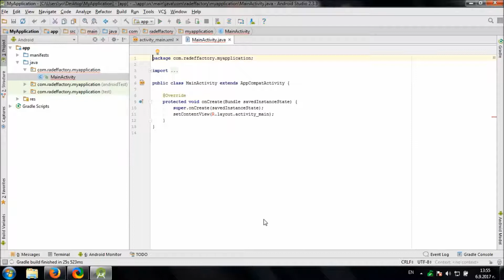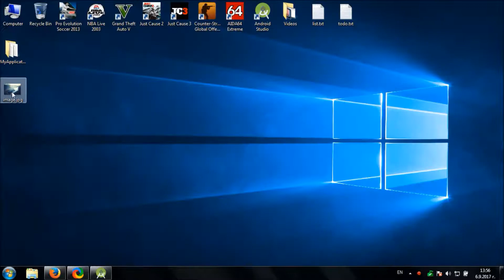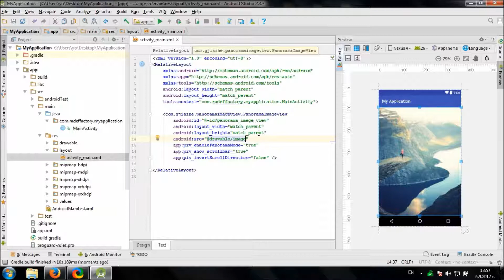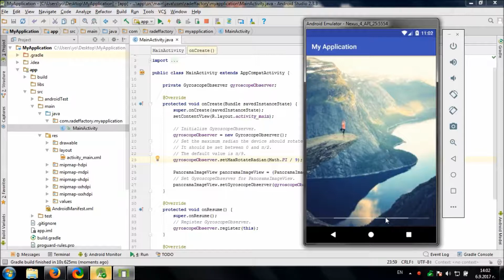Using PanoramaImageView library in Android Studio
Video shows you how to show large image as panorama view in your Android app.